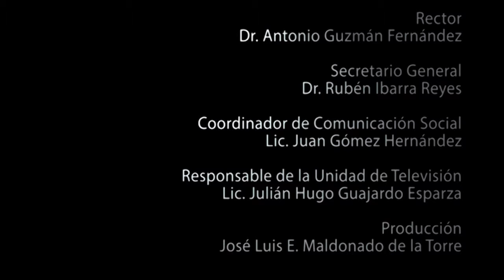Inauguración del 5to Congreso Latinoamericano de Ciencias Sociales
5to Congreso Latinoamericano de Ciencias Sociales

La humanidad frente a los desafíos
del capitalismo decadente